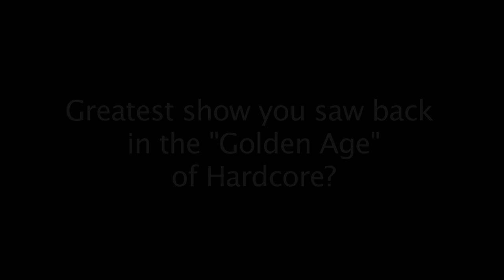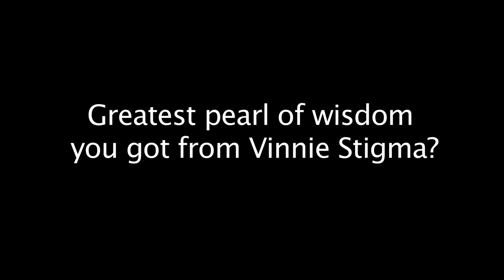The New York Hardcore Chronicles 10 Questions w/ Kevin Crowley (The Abused)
The New York Hardcore Chronicles 10 Questions w/ Kevin Crowley (The Abused). While shooting the "Where Did It Come From?" segment for The New York Hardcore Chronicles Film we managed to fit in 10 questions.